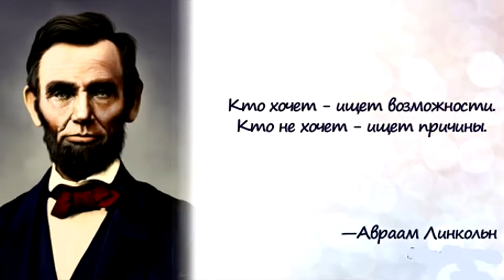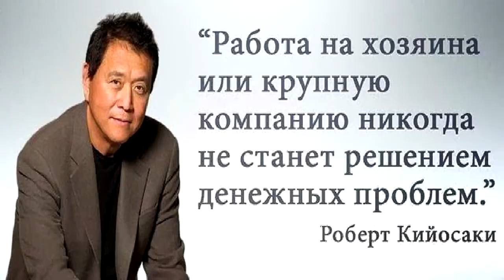Ответ Тандем "1+1=11" Олеси Селезневой. А что обо мне подумают. Продавать это стыдно